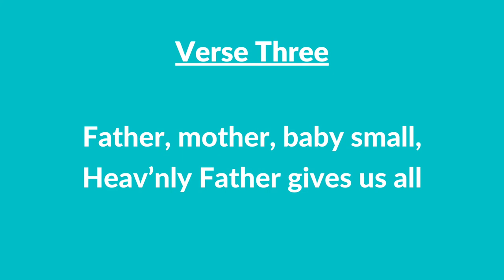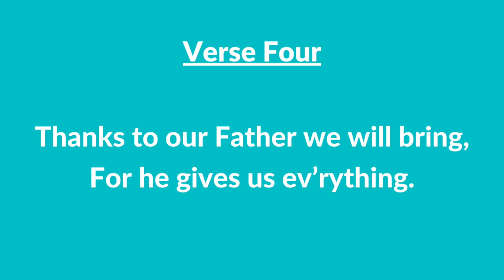#20 B | Thanks to Our Father (Instrumental With Lyrics) | LDS Children's Songbook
#20 B | Thanks to Our Father (Instrumental With Lyrics)

IMPORTANT:
Words: